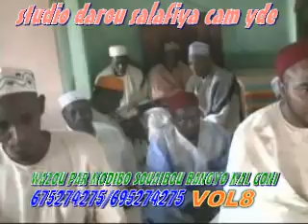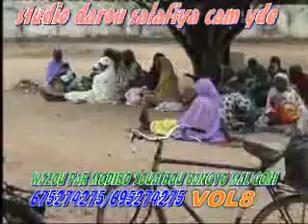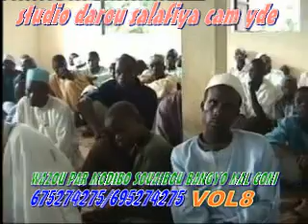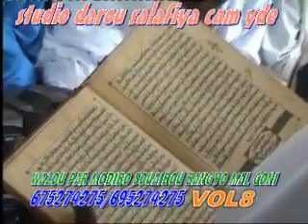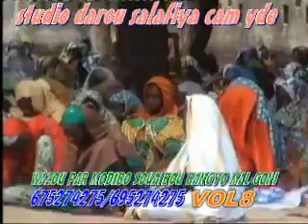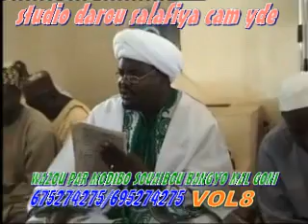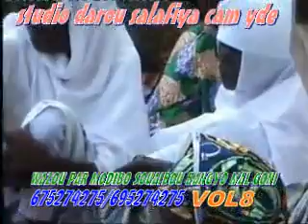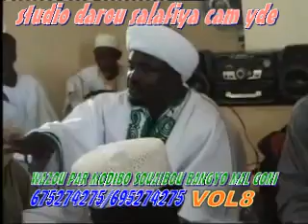8WAZOUDJI PAR MODIBO SOUAIBOU BANGYO MAL GONI BE FOULFOULDE(8)